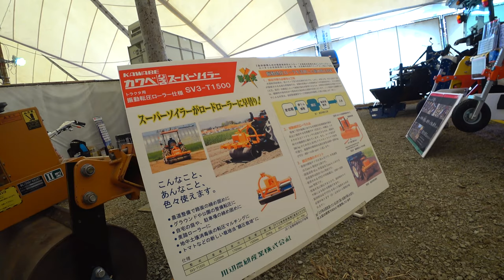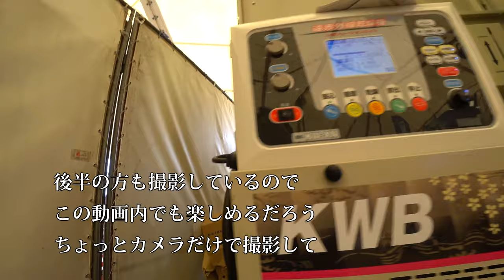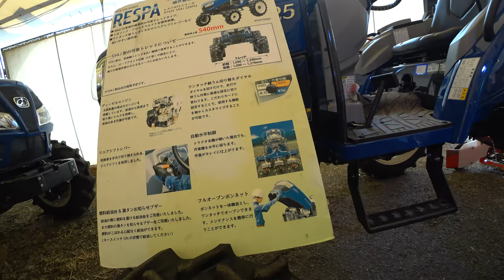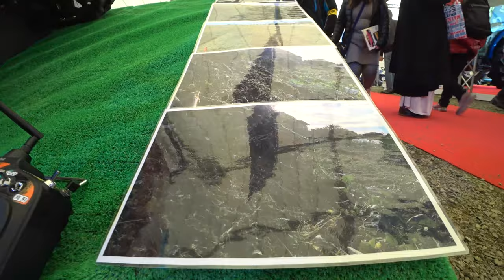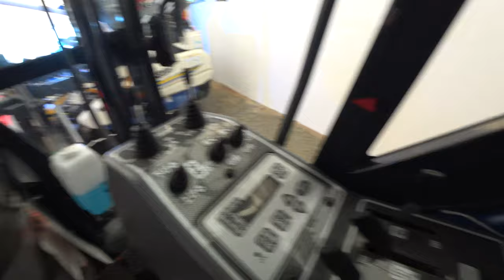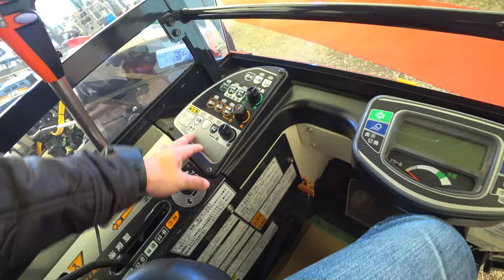【会社員実家農業手伝う】2020年展示会イセキブース編移植機械でも有名なトラクターやコンバインJAPANとなる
2220 MASSEY FERGUSON